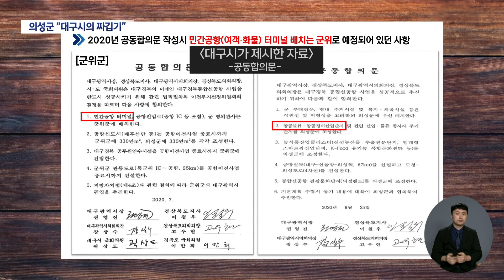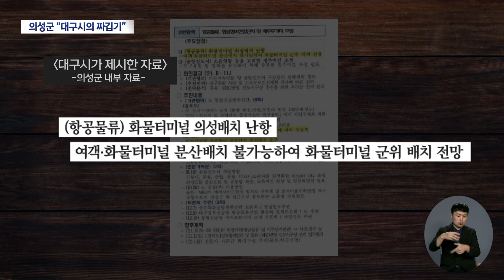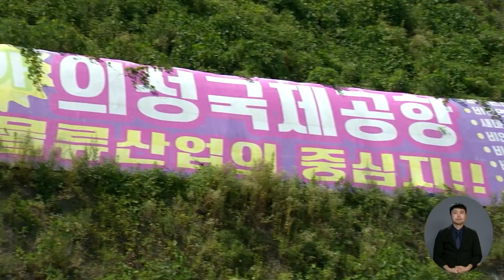홍준표 "화물터미널 군위行 의성도 알았다"...의성군 반박 | 대구MBC뉴스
내용: 홍준표 "화물터미널 군위行 의성도 알았다"...의성군 반박 - 김서현 기자 (안동M)